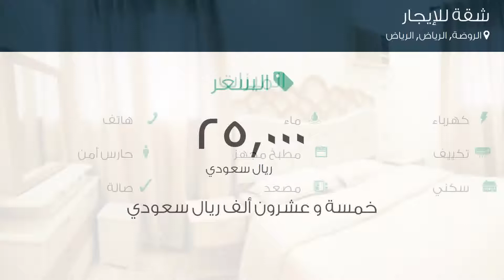شقة للإيجار في شارع أبي الدرداء -رضي الله عنه-, حي الروضة, مدينة الرياض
تفاصيل العرض:-

رقم: 3705891

٣ غرف و صالة - حي الروضة

ميزات:-

2 الغرف, 3 غرف أخرى, 2 عدد دورات المياه, 20 سعة مرآب السيارات, 1 رقم الدور, تشطيب لوكس‬, 2014 سنة البناء, كهرباء, ماء, هاتف, تكييف, مطبخ مجهز, حارس أمن, سكني, مصعد, صالة